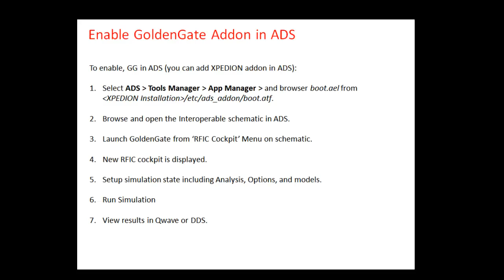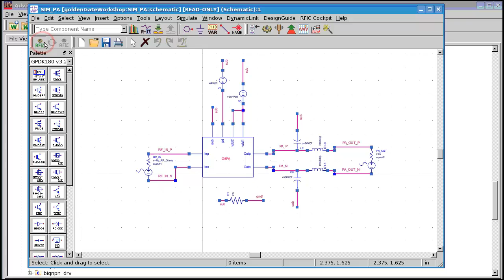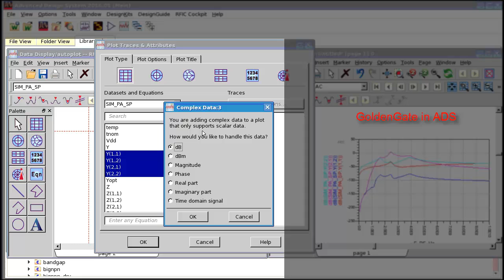How Do I Run GoldenGate in ADS?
Learn how to run GoldenGate in ADS 2016.01.